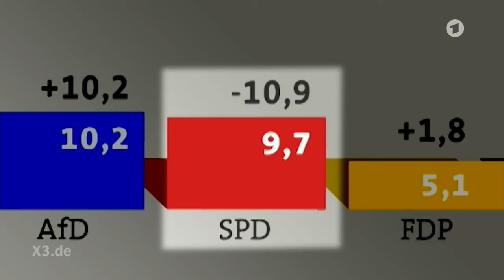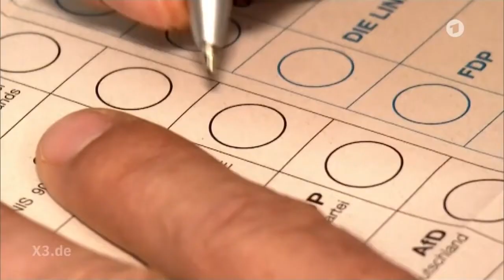Song Nahles, ist das wirklich alles ! extra 3 NDR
Quelle: | extra 3 | NDR